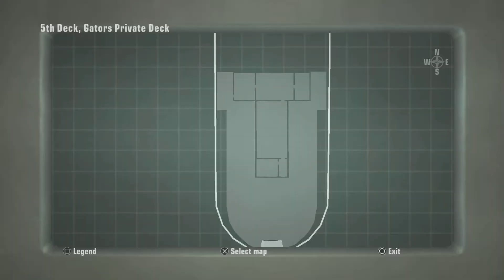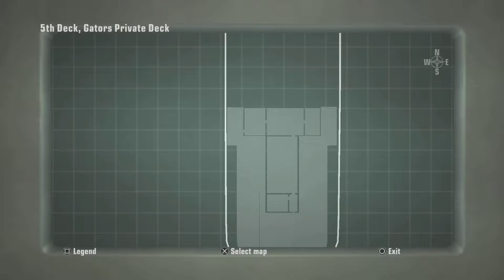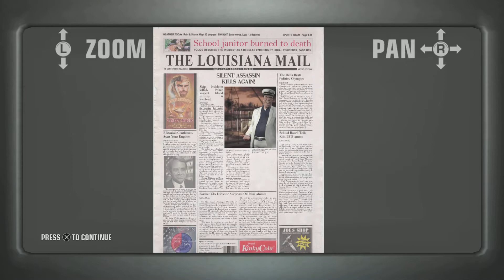Hitman: Blood Money HD Mississippi boat